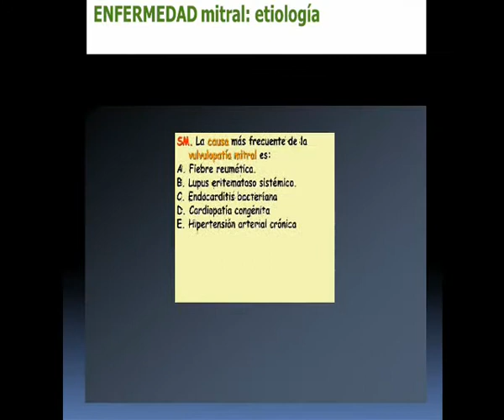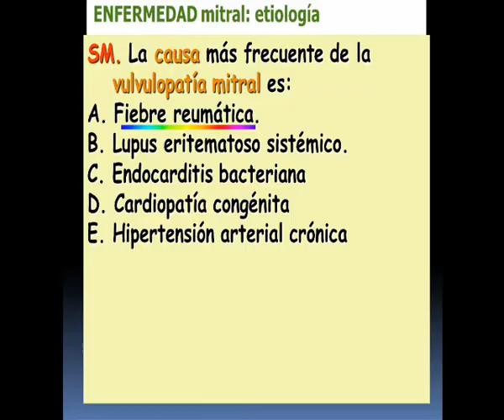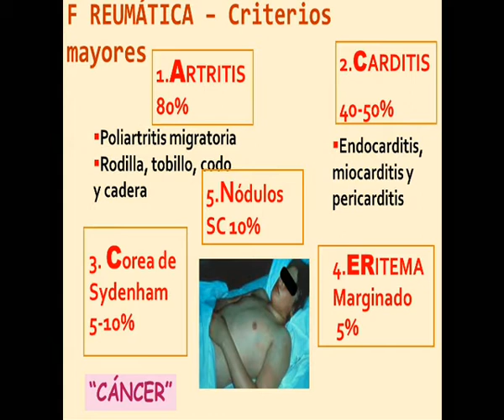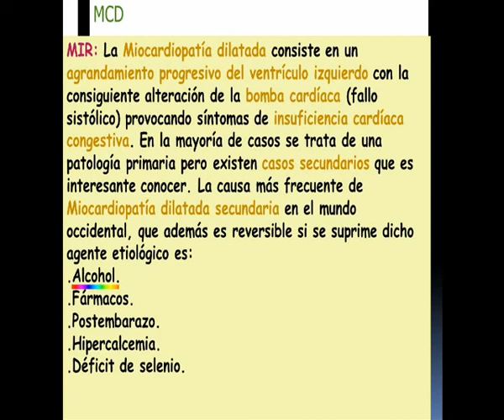Pls med cardiologia - 11 TALLER DE CARDIOLOGÍA IX